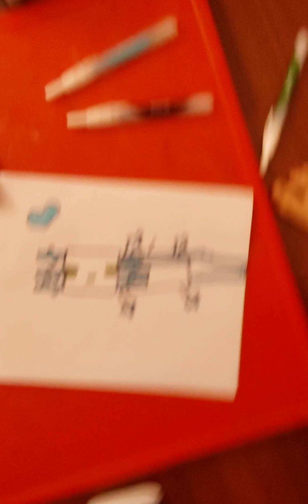3 marker challenge for our favorite minecraft characters!!!!